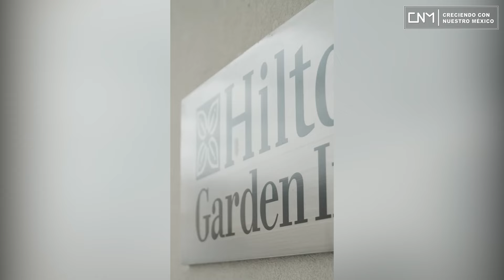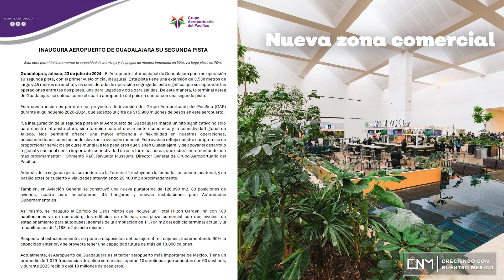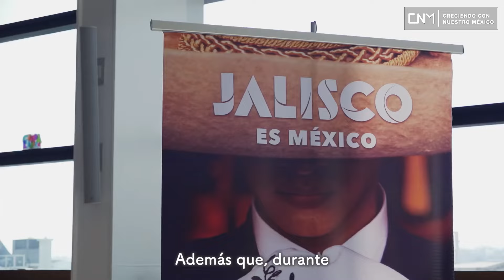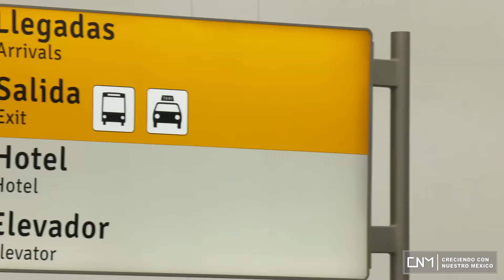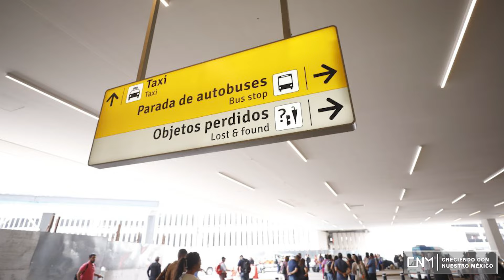Aeropuerto Internacional de Guadalajara estrena nuevas instalaciones con una segunda pista, Jalisco.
🔥¡Entérate!🔥
⭐ Aeropuerto Internacional de Guadalajara estrena nuevas instalaciones con una nueva pista de aterrizaje y la modernización de su terminal de pasajeros, Jalisco.
▶️ Datos del video:
⏱ Modernización del Aeropuerto Internacional de Guadalajara. // 00:00
⏱ Hotel Hilton Garden Inn. // 01:35
⏱ Nuevas instalaciones en el Aeropuerto. // 02:55
⏱ Vuelos en la nueva pista. // 05:40
⏱ Grupo Aeroportuario del Pacífico invierte en Guadalajara. // 06:37
⏱ Inauguración de las nuevas instalaciones. // 10:30
⏱Nuevo hangar. // 13:30

⬇️Videos complementarios al tema.
➡️Avanza la conexión L4 del Tren Ligero con Mi Macro Periférico en Jalisco, amplían el paso superior.

🎶Música YouTube.